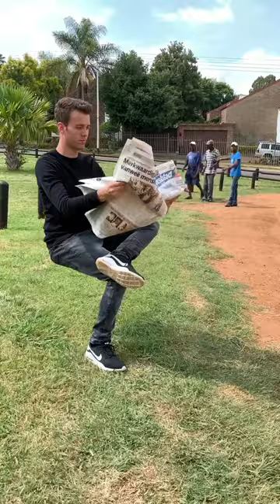INVISIBLE CHAIR PRANK 😲😂